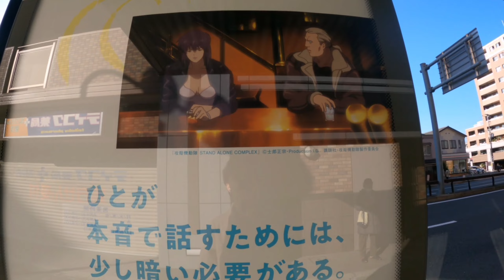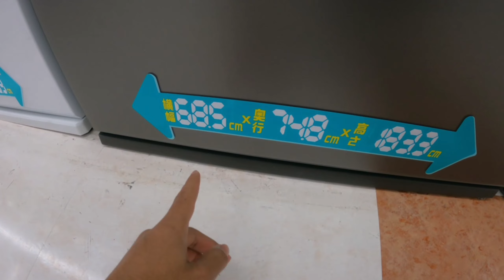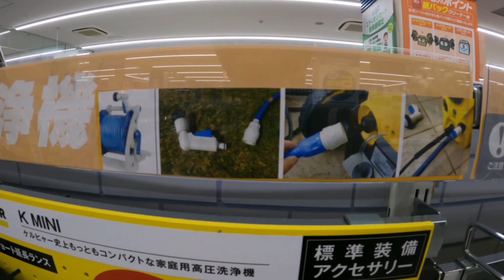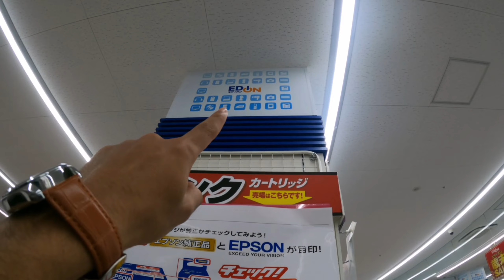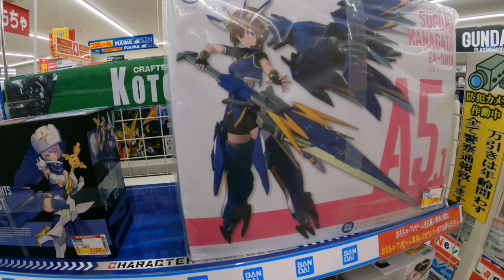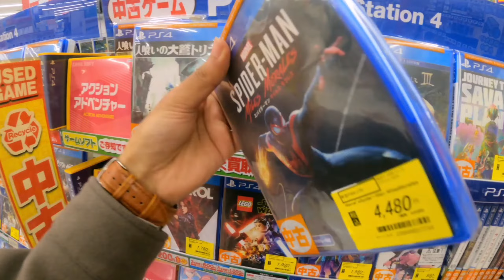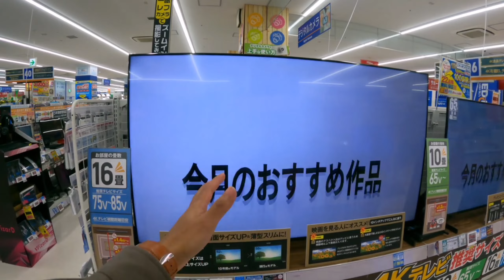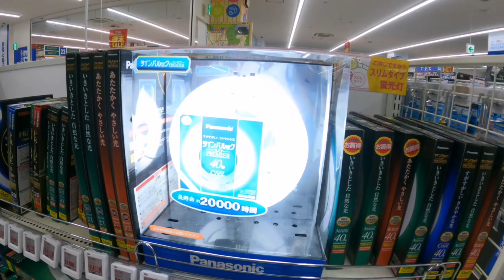Visiting EDION Japan ( Electronic depart )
Namaste🇮🇳 and Konichiwa🇯🇵 everyone, My name is Vinay and I make vlogs about my trips , joruney, life style and many more fun contents.I live in Japan🗾 right now and make videos for you.

                       BinayaKandel 🐰

𝐁𝐢𝐧𝐚𝐲 𝐊𝐚𝐧𝐝𝐞𝐥

MY CREW ❤️:
SAB MEY HI KARTA HU YRR 🥹